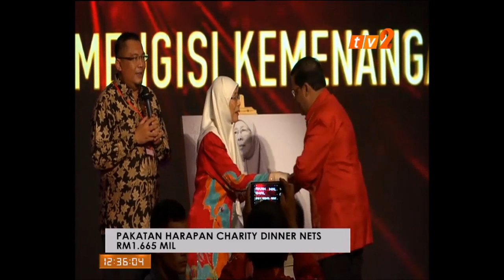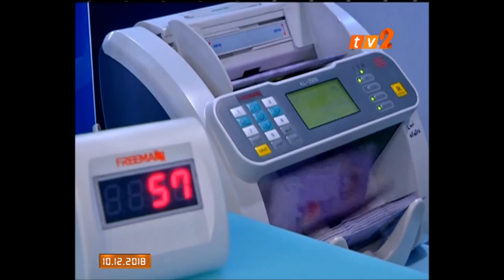NEWS ON 2 -12.30 NOON [10 DIS 2018]